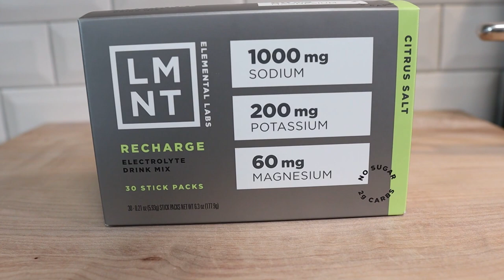The Strategy We Use To Stop Ourselves From Cheating on Keto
Claim your LMNT Sample Pack with any purchase!

If this is your first holiday season on your keto weight loss journey, buckle up! The holidays are around the corner and its time to start thinking about a strategy that can help you prevent yourself from going off the deep end!

Be the first to be notified when our keto guide is released!

Low Carb Ramen (we love it in any low carb pasta dish!)
Health & Wellness
Use our link to sign up to save across the web with Rakuten! (Sarah has gotten over $400 back so far!) Get $30 when you sign up!

We are planning to start a fun weekly newsletter!

We are not medical professionals, we are just sharing our ketogenic weight loss journey. It is always recommended to ask your doctor if a lifestyle change is right for you before starting.